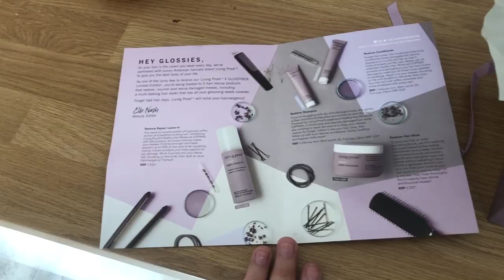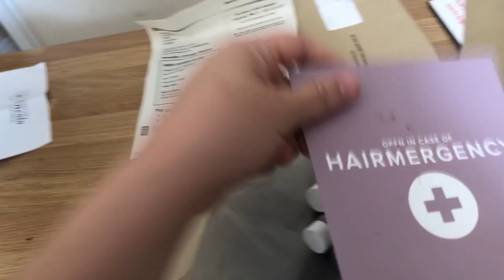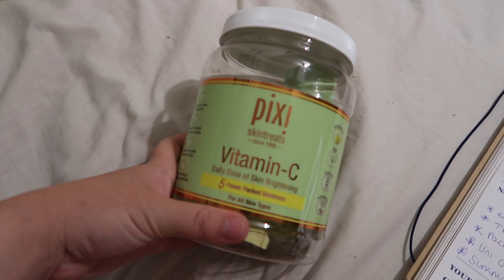UNI VLOG | A Day Back in Lincoln with my BESTIE!!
Soooo me and Megs went back to Lincoln for a fun lil day out wooo

DISCOUNTS/CODES♡:
Degusta Food Subscription Box: CHARLOTTER-ACAC (first box for £5.99!)
Printiki: 4ERWBX4R
Lalalab: PGAQ15CP